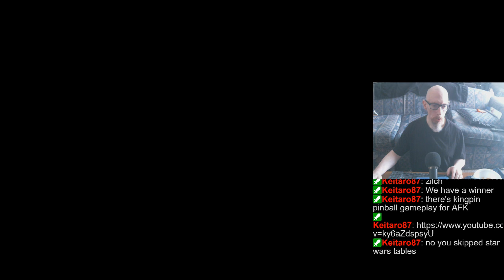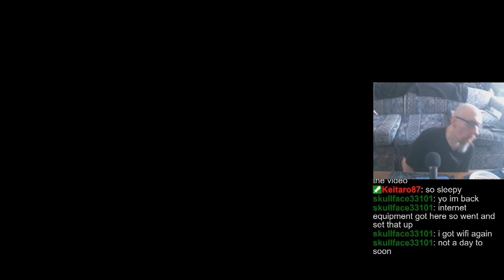Playing whatever doesn't crash (FX3/Arcade/Zaccaria/etc). | Random tables/tourneys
The Gems of War part of my stream has copyrighted music, so I won't be able to export it to YouTube. So, here it is on Twitch